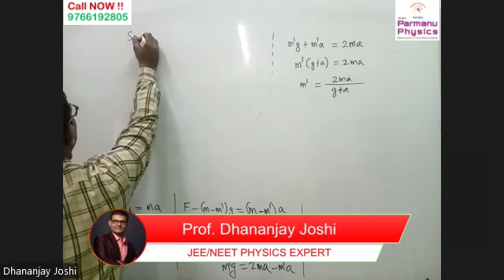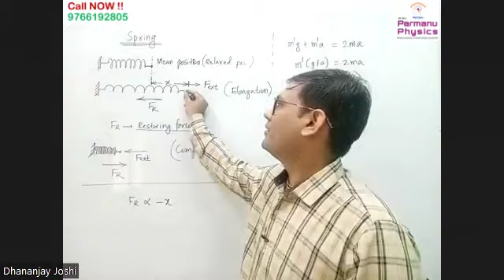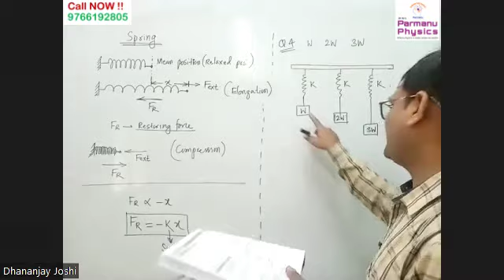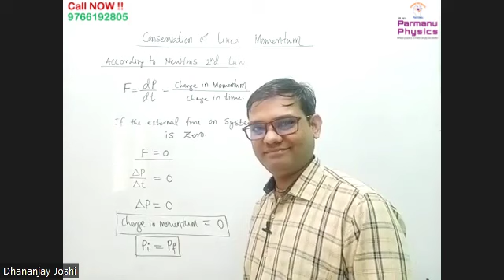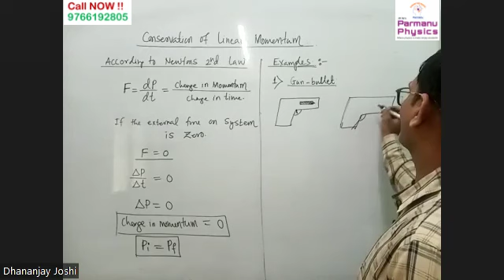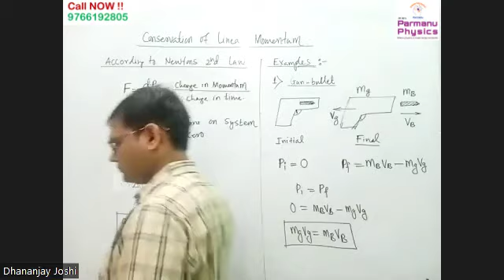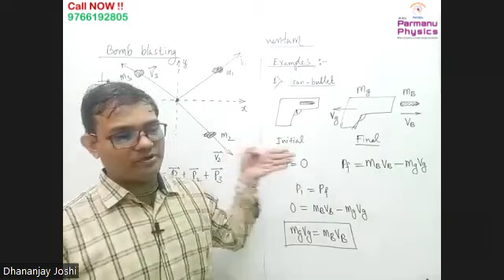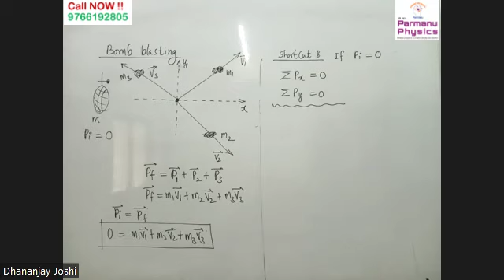Spring & Conservation Of Linear Momentum | Newtons Laws Of Motion | Class 11th Physics